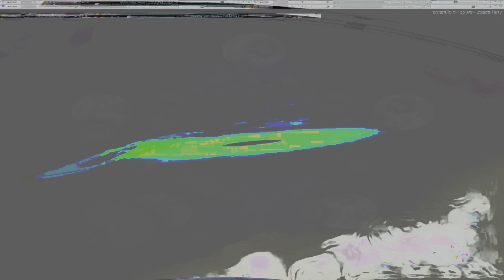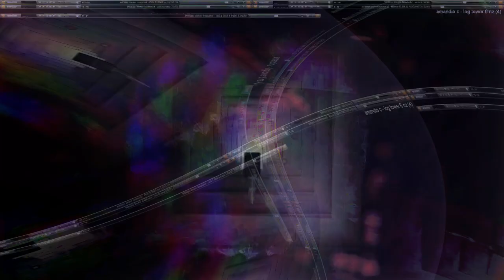Movie 24 08 08 08h19m55s alien games 3 ++ 59 videos